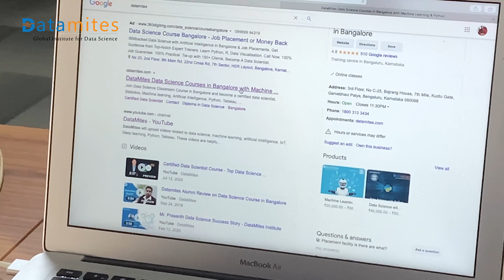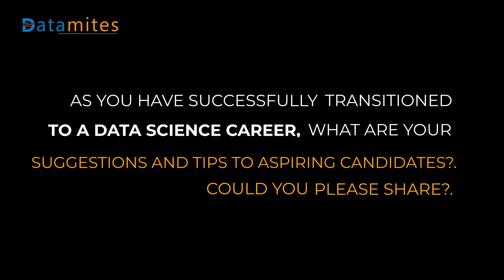How to Get Data Science Job as a Fresher - Rauful Success Story - DataMites Institute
Watch video for How Rauful Azam transitioned as Data Scientist,

Rauful Azam is currently working as a Data Scientist in Diatoz

DataMites Institute is a global training center for Data Science and AI Courses.

Courses: Data Science, Machine Learning, Artificial intelligence (AI), Python, R, Tableau, Deep Learning, Tensorflow, NLP,

➔ Our current placement success rate is about 35% ±10% within 4 months of successful course completion.
➔ We’re proud to have one of the industry’s best placement records in AI, Data Science, and Analytics but individual outcomes vary based on effort, skills, profile, and market conditions.